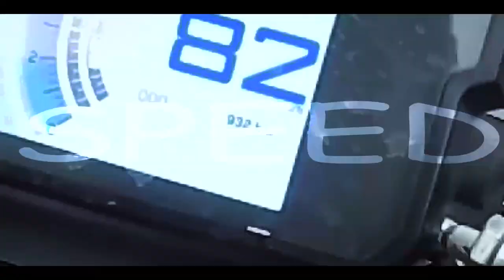ISRO Chandrayaan 2 Pe Garv Hai | Daily Vlog 06 | Help Assam Bihar Flood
If you buy from following links I will get some commission and will help me support earn some money for continuing my passion. I use the below items for my vlogging. Gear i use :

My Drone
Camera Stabalizer
My Main Camera
GoPro Hero5 Black
Helmet Intercom
GoPro 3 Way Mount Tripod
GoPro Karma Grip
GoPro Seeker
Iphone 7 Plus
Rynox Stealth Evo Designer Riding Jacket
Rynox Polyester Advento Waterproof Riding Black Pant
Rynox Nomad v2.1 Saddle Bag with Rain Covers
Rynox Optimus MV2 Tank Bag
Viaterra Leh Saddlebag
Mobile Holder with Charger

Motorcycle : BMW R1200 GS Adventure 2018 Model

Music for this Video:
Intro: